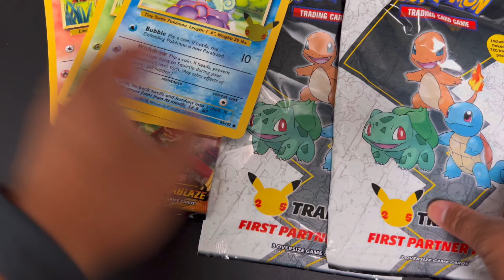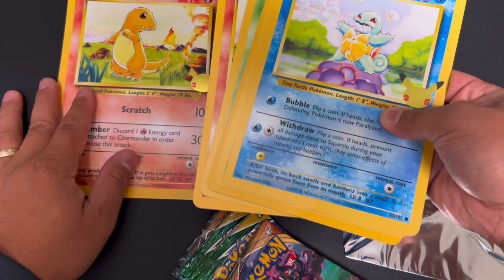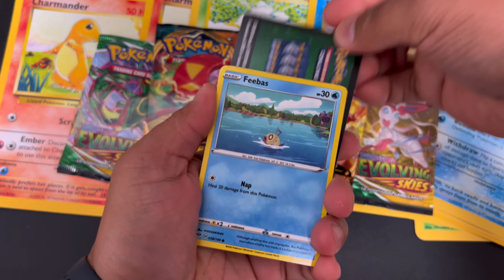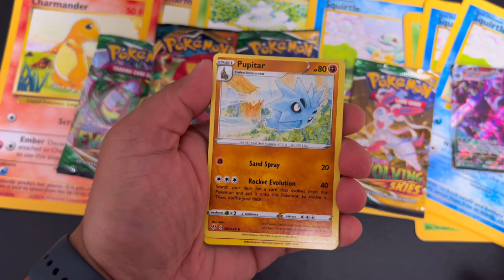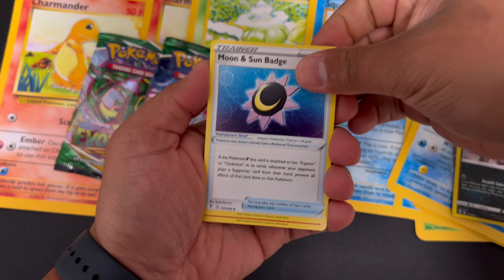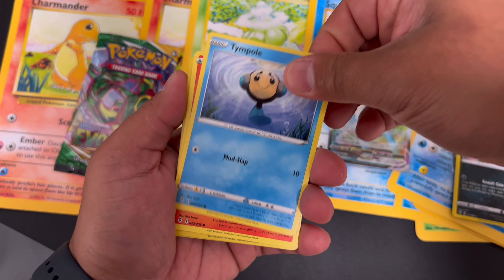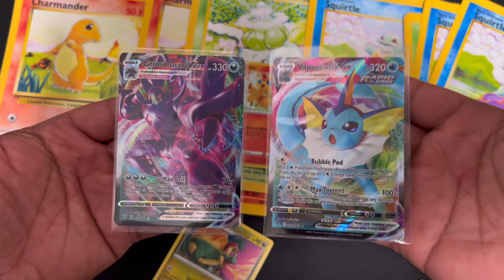Opening Pokémon TCG: First Partner Pack (Kanto)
-Thai 🌎

Hey hey also make sure to check out some of my amazing friend awesome channels who always finds a way to pull some heat fire 🔥 🔥  🔥  and make COOOL 🧊 content!!